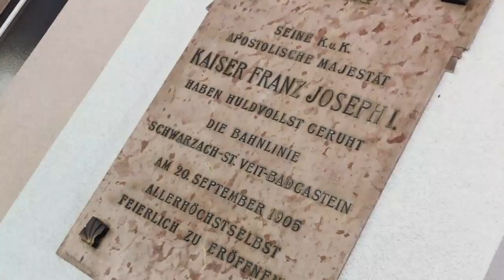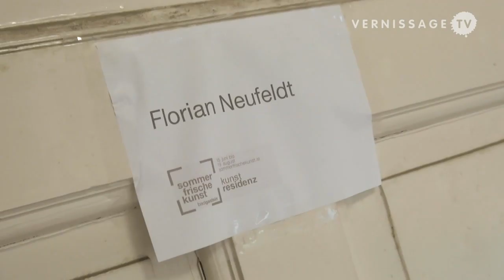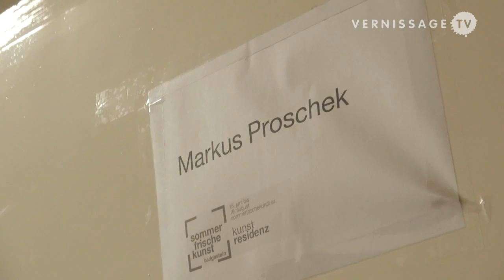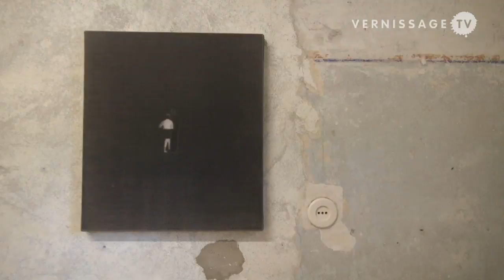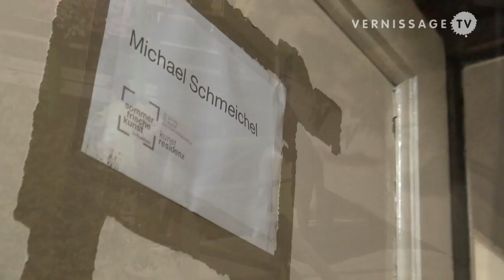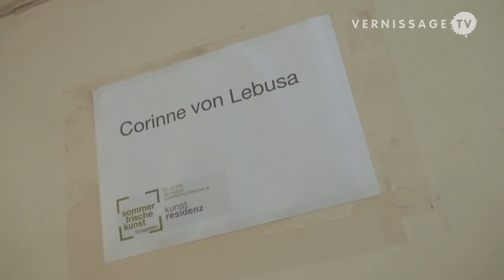Kunstresidenz 2012 in Bad Gastein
As part of the Festival sommer.frische.kunst in Bad Gastein, the Artist-in-Residence program Kunstresidenz invited seven international artists to live and work in the Austrian health resort near Salzburg. This year, the artists Florian Neufeldt, Victor Ash, Janis Avotins, Christin Kaiser, Michael Schmeichel, Corinne von Lebusa, and Markus Proschek created new work in the historic power plant at the waterfall in the heart of Bad Gastein. This video takes you to Bad Gastein and provides you with a tour of the group exhibition with the works of the artists on the occasion of the closing weekend of the Kunstresidenz program.